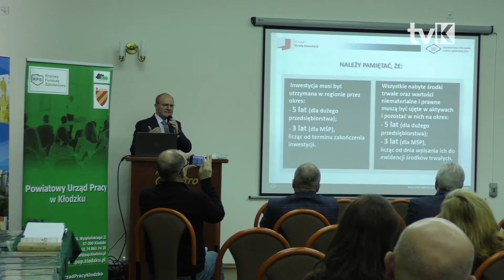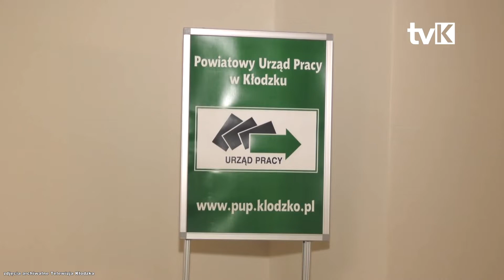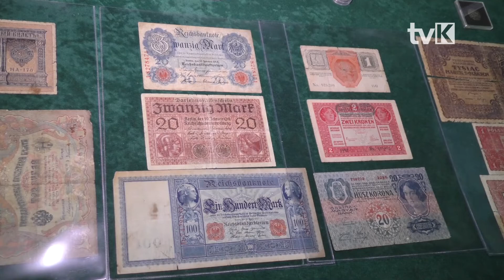Konferencja Partnerstwa Lokalnego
Powiatowy Urząd Pracy w Kłodzku zorganizował Konferencję Partnerstwa Lokalnego poświęconą nowym środkom finansowym jakie otrzymał z Krajowego Funduszu Szkoleniowego na 2019 rok.